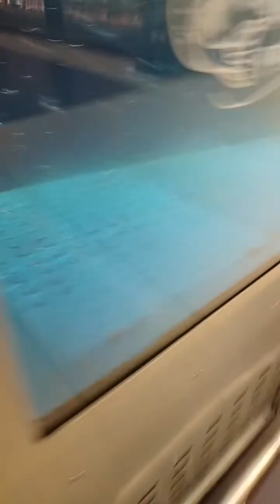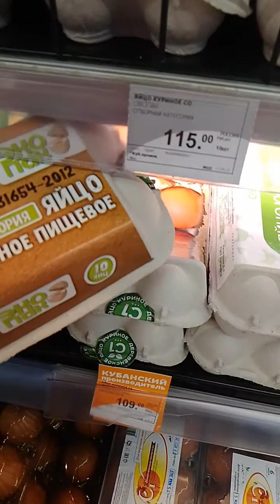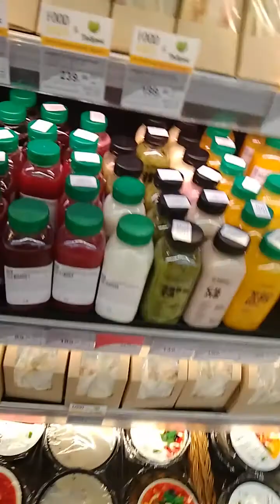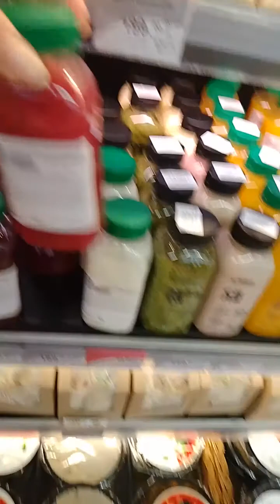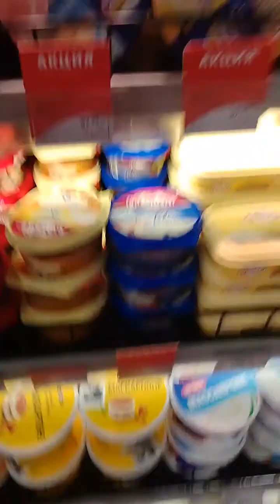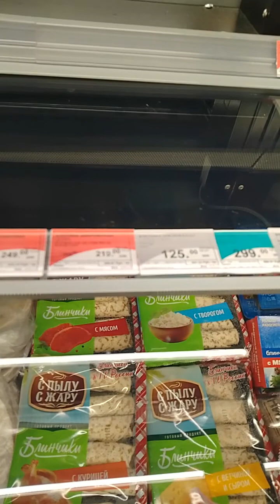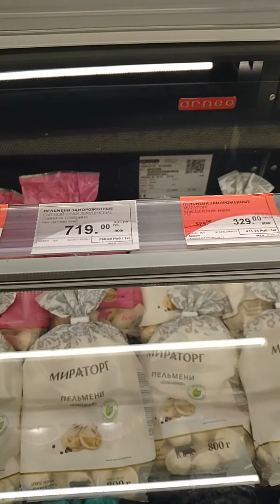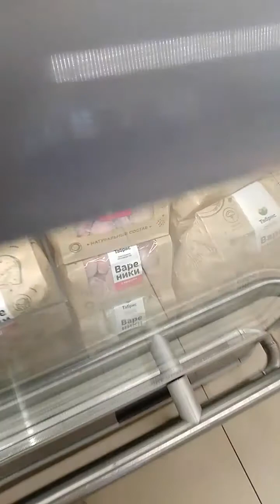SHOCK! Life in Russia under sanctions, empty shelves? Shopping at Tabris in Krasnodar city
Возвращение в Россию из штата Техас, США после более 20 лет! Мои впечатления о жизни в России, об изменениях в стране и о сложностях, с которыми мне пришлось столкнуться. Первая поездка Май-июль 2023. Обратный полёт в США 4 июля 2023.

За и против возвращения назад в РФ из США.
Сравниваю жизнь тут и там.

Так же посетите наш Форум русскоязычных женщин в США где можно пообщаться и получить больше информации о переезде в Россию, особенно на пенсию.

My trip to Russia during sanctions in June 2023 after living in Texas USA for 22 years.